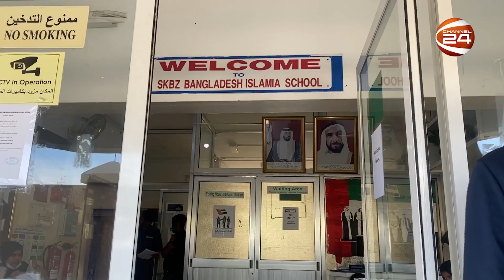বাংলাদেশের সাথে মিল রেখে সংযুক্ত আরব আমিরাতে এস এস সি পরীক্ষার ফলপ্রকাশ | Channel 24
»» Office Address:
Bangladesh.